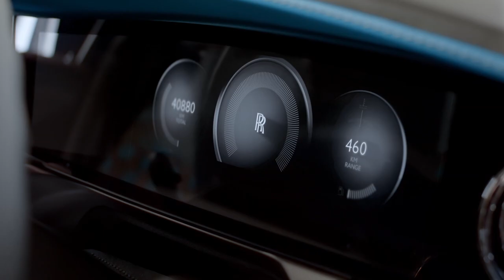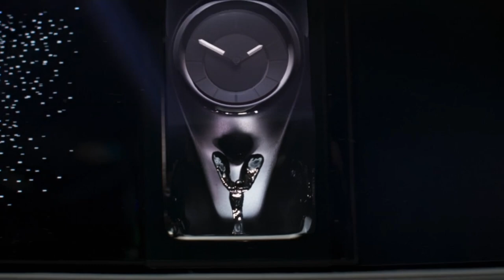Rolls Royce Ghost Series II and Black Badge!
Hey Guys, here's the latest update of 2025 Rolls-Royce Ghost Series 2 & SERIES II Black Badge version. Checkout interior, exterior design and driving reveal.

0:00 2025 Rolls-Royce Ghost SERIES II
1:09 Rolls-Royce Ghost SERIES II Black Badge
2:03 RR Ghost Series 2 Black Badge Interior

Rolls-Royce presents a daring and powerful new expression of Black Badge Ghost. The most agile, driver-focused and technical Black Badge Rolls-Royce ever.

Uncompromising 6.75-litre twin-turbocharged V12 presented in high-power configuration. All-wheel-drive, all-wheel-steering chassis with Black Badge Planar Suspension System.

Bespoke coachwork and 22-inch wheels reserved for Black Badge Ghost Series II. Integrates new digital interface, SPIRIT, and private members app, Whispers

Regular 2025 RR Ghost Series II:

Rolls-Royce presents Ghost Series II: the most technologically advanced and driver-focused V12 Rolls-Royce yet. New exterior styling is an impactful evolution of Ghost’s foundational design. Built with driving at its heart: includes uncompromising twin-turbocharged engine.

Incorporates Planar Suspension, Flagbearer, and Satellite Aided Transmission systems that underpin the driver-oriented chassis
Integrates advanced digital interface, SPIRIT, and private members app, Whispers.

Enhanced audio system, internet connectivity, and video streaming functions. Ghost Extended Series II represents an even greater canvas for creativity.

Black Badge Ghost Series II available to commission from launch.

Video Source: Rolls Royce Official Media

rolls royce,
rolls royce ghost,
2025 rolls royce ghost black badge,
2025 rolls royce ghost,
rolls royce ghost 2025,
2025 rolls royce ghost series ii,
rolls royce ghost black badge,
new rolls royce,
black badge,
2025 rolls royce ghost series 2,
rolls royce ghost black badge 2025,
rolls royce ghost series 2 black badge,
rolls royce ghost black badge series ii